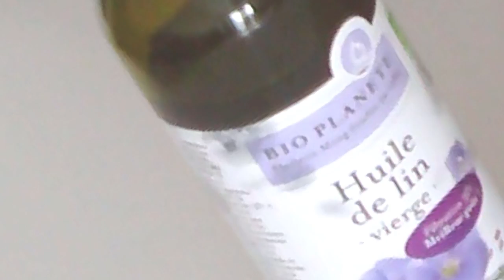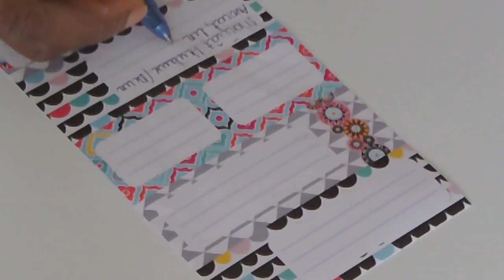DIY: Macérat huileux la pousse des cheveux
Hellooooo! Vous voulez faire pousser vos cheveux deux fois plus vite. Misez sur ces ingrédients!